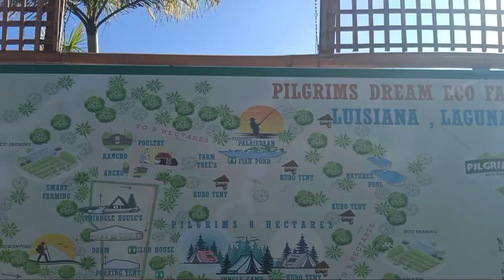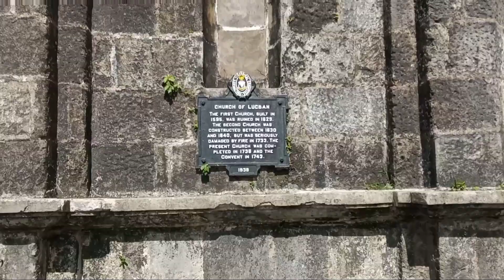Lucban Pancit Habhab x Taytay Falls Ride